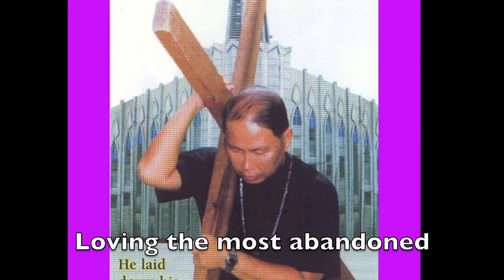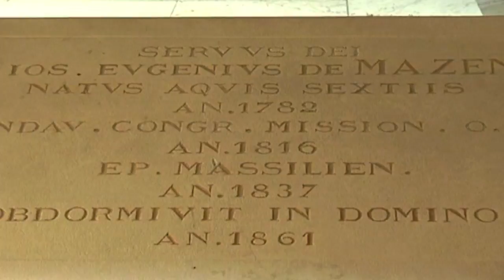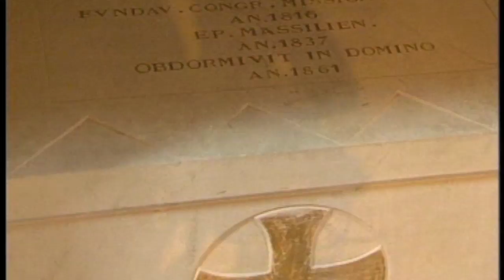ST. EUGENE DE MAZENOD AND OBLATES OF MARY IMMACULATE (OMI) IN THE PHILIPPINES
Proclamation of the canonization of St. Eugene de Mazenod on Dec. 3, 1995.  Pictures and video of OMI missions in the Philippines. St. Eugene de Mazenod song  - Lyrics by Fr. Jimmy del Rosario, OMI, music by Gerry de Leon, sound engineer Gelo Reyes, sung by OMI Scholastics Jurambelle Sacil, Ronnie Torres and Yoniz Beley. Video clips from DVD "Harvest of Souls" of U.S. Oblate Media and Communication. Video produced by densgui